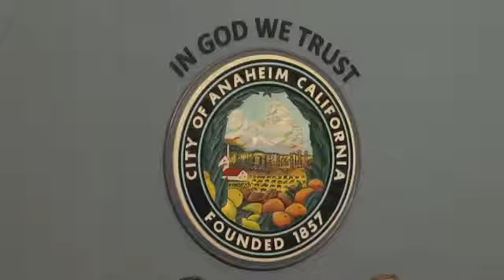Anaheim resident: "We're at grave risk" - 2012-08-23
Anaheim residents gathered to voice their displeasure in regards to the recent deaths, and upcoming public meeting at Cook auditorium. Video by Jonathan Khamis, OCRegister.com (8/2/12). Published on 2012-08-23